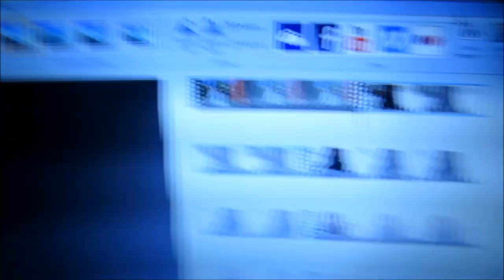Family Vlog: Baby First Shopping Cart Ride!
Family vlog, 2 Doggies, crazy mom, twin girls and a newborn baby girl. Watch our day to day vlogs. And watch us as we grow!